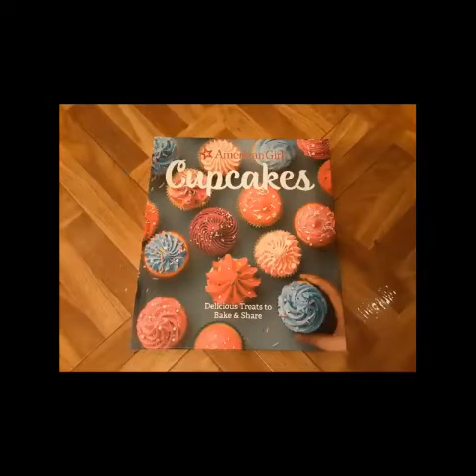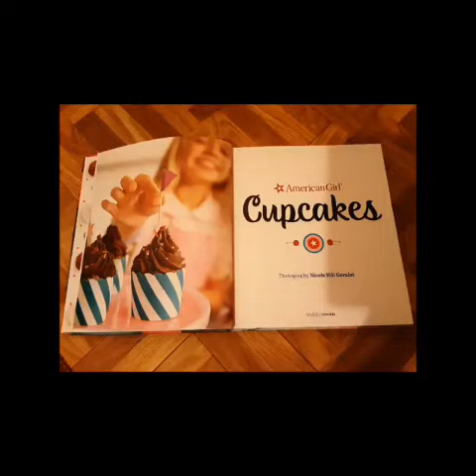Spooky Treats an American Girl film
Here are the YouTube channels related to Tania Lopes Da Silva and American Girl Creator: